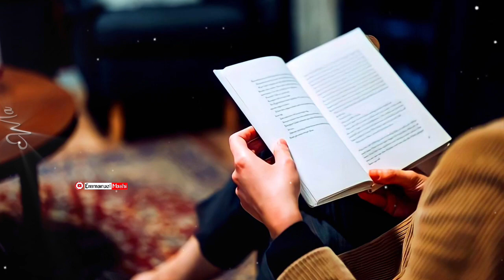New Jesus Status Video😍| Christian Status Hindi ❣😃| Jesus What'sapp Status | Masih Status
Christian Songs
Masih Status
Christian Status
Lord I Come To You

Jesus Whatsapp Status 2022 | New Jesus Status Hindi 💙 | Christian Status ||

    (Keyboard Types)

                     (Tag's)

                  ✝❣ Request ✝❣

आशा करता हूँ कि यह Video आपको पसंद आएगा ।

Bible verse 👇👇⛪

"यहोवा सब गिरते हुओं को संभालता है, और सब झुके हुओं को सीधा खड़ा करता है ।" आमीन

I hope you will like this Video and if you like it Please Like and Shere